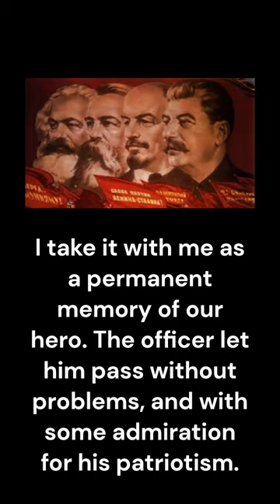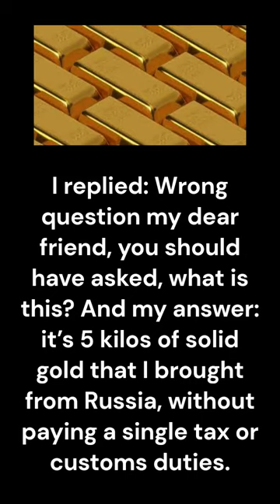Russian Jew at Airport Customs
The history of the Jews in Russia and areas historically connected with it goes back at least 1,500 years. Jews in Russia have historically constituted a large religious and ethnic diaspora; the Russian Empire at one time hosted the largest population of Jews in the world.[12] Within these territories the primarily Ashkenazi Jewish communities of many different areas flourished and developed many of modern Judaism's most distinctive theological and cultural traditions, while also facing periods of anti-Semitic discriminatory policies and persecutions. Some have described a "renaissance" in the Jewish community inside Russia since the beginning of the 21st century.[13] Today Russia's Jewish population is still among the largest in Europe.

Thanks ;-)